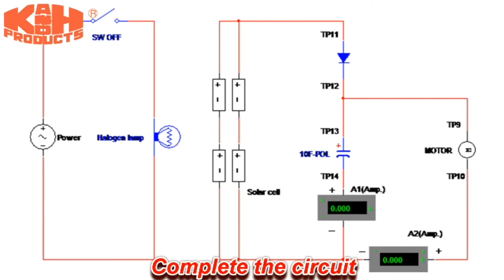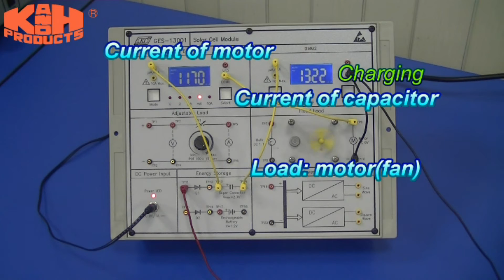K&H GES-100 Demo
GES-100: Solar Cell Trainer

Catalog: Green Energy Equipment

The Trainer is an easy and self-contained trainer designed for learning the basic configuration and characteristics of a solar cell.